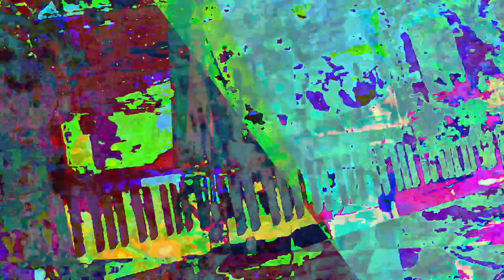[EPILEPSY WARNING] Movie 23 06 21 04h39m48s *Photosensitivity Warning*